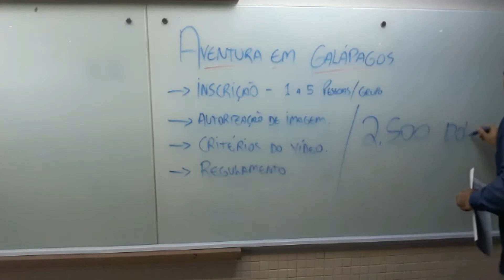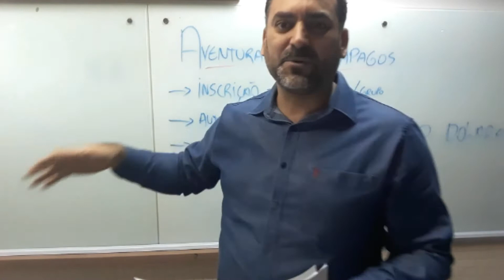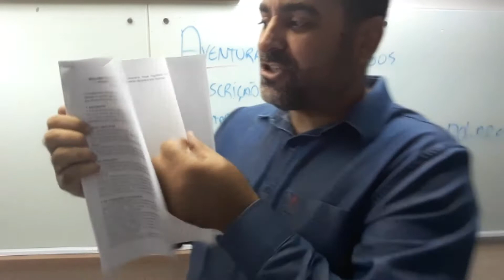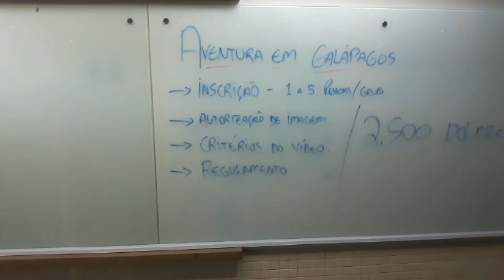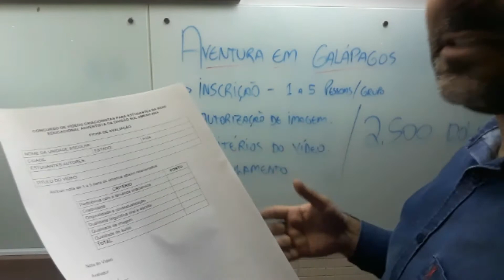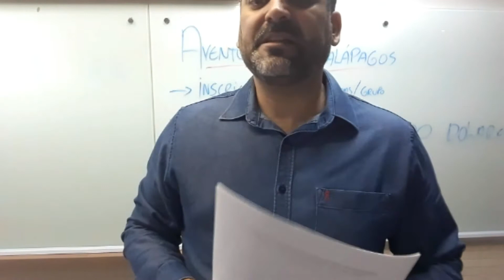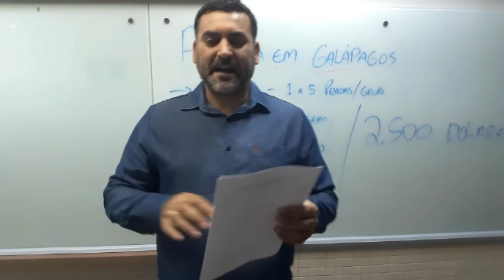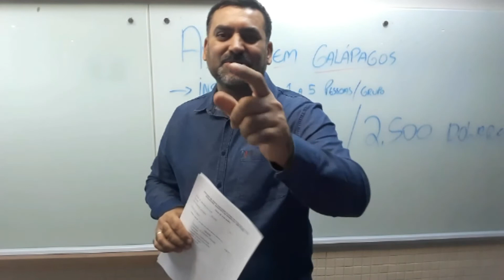CONCURSO GALÁPAGOS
Concurso Criacionista Educação Adventista Brasil
Um vídeo de até 5 min pode render até $2.500 Dólares.